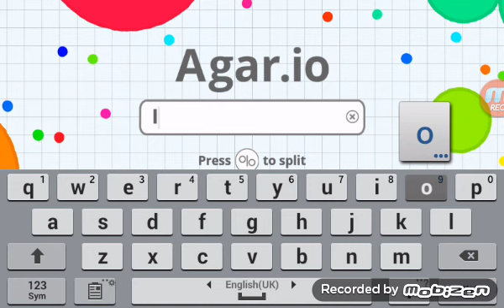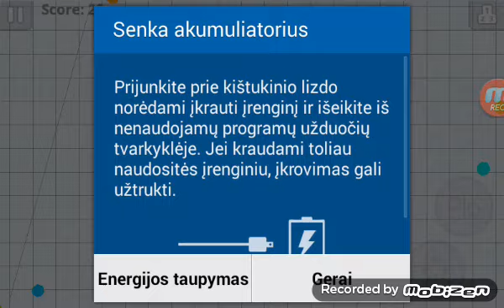Agar.io | USA eated Obama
Agar.io is cool game! I hope you yo enjoyed my video!